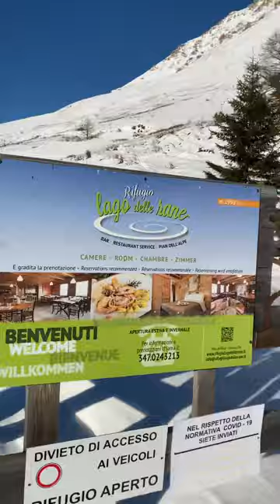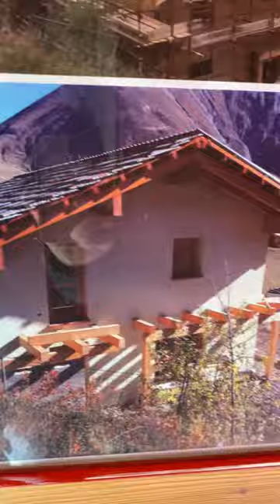Zona gialla? Si ritorna in rifugio